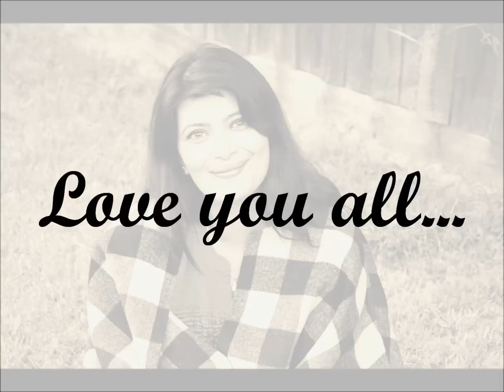Vanny Bourne - You win again